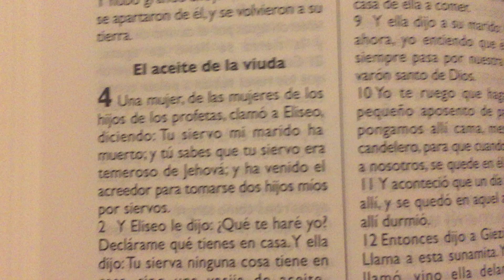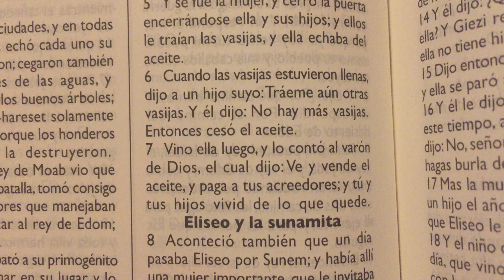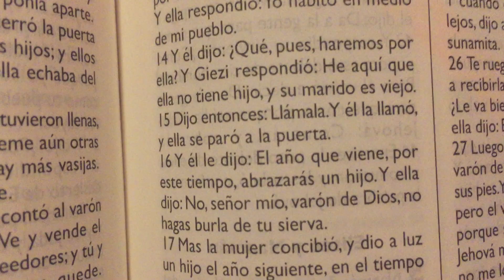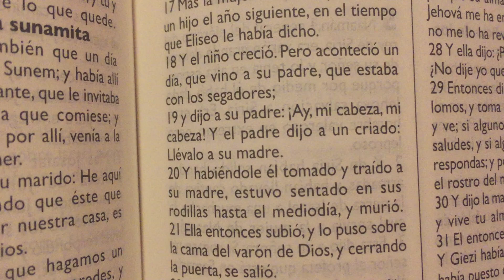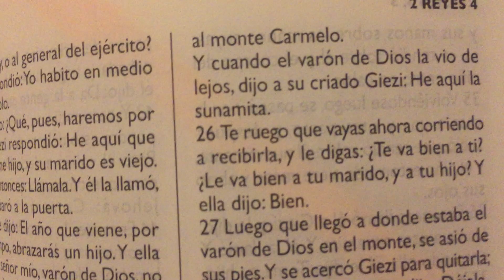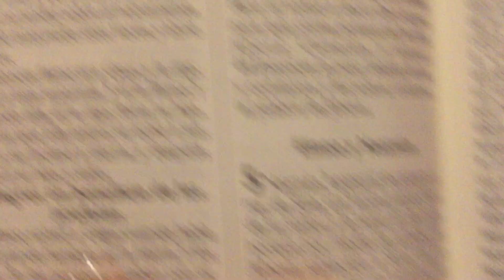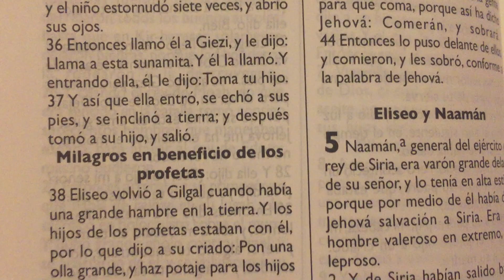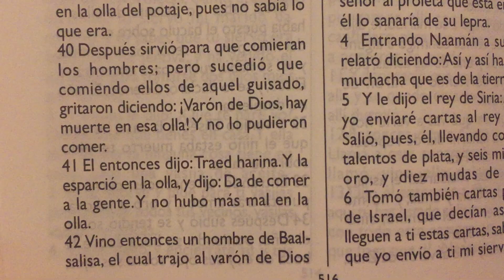La Biblia 2 Reyes 4 “ El aceite de la viuda “